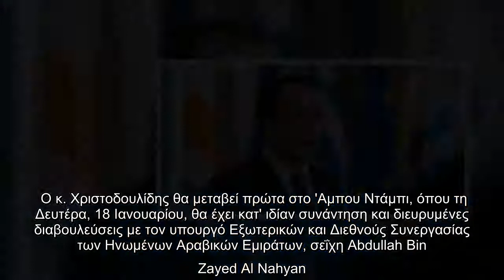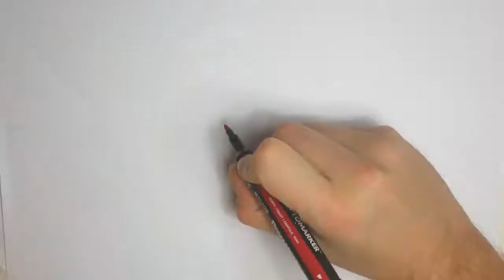Κύπρος: Σε Ηνωμένα Αραβικά Εμιράτα και Σαουδική Αραβία ο ΥΠΕΞ, Νίκος Χριστοδουλίδης